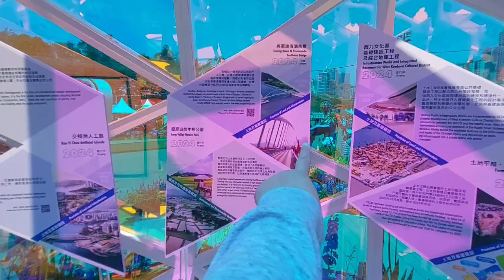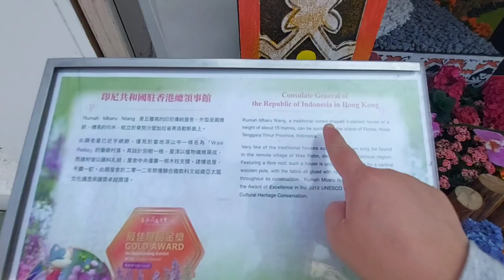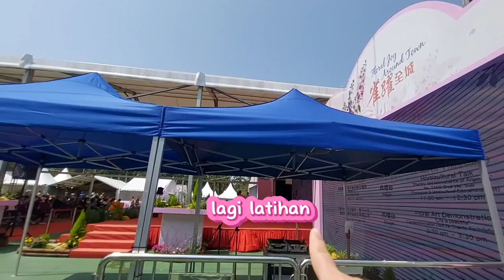FLOWER SHOW 2024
Hello! semuanya terima kasih sudah nonton video video aku